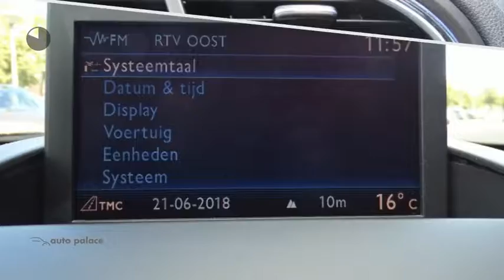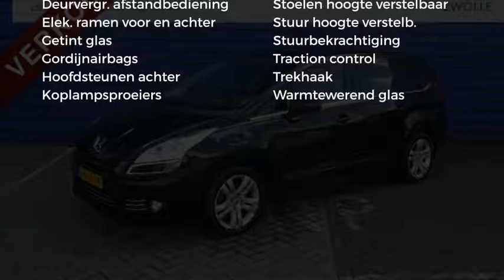Peugeot 5008 1.6 THP 16V 155pk NAVIGATIE CLIMA CRUISE PANODAK